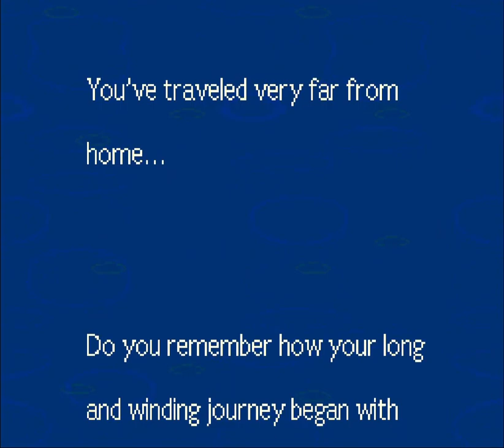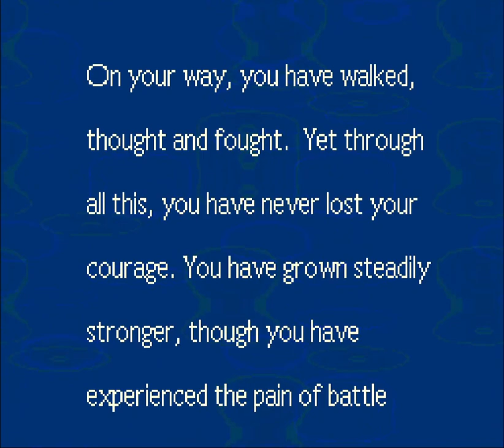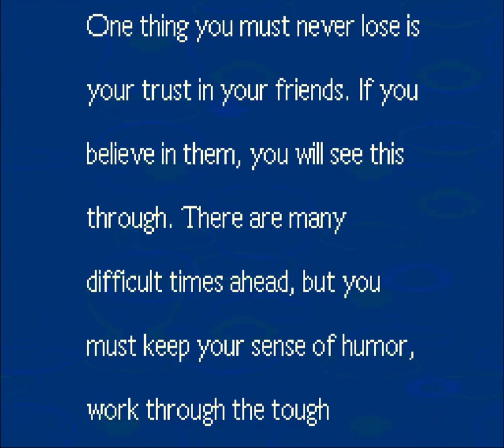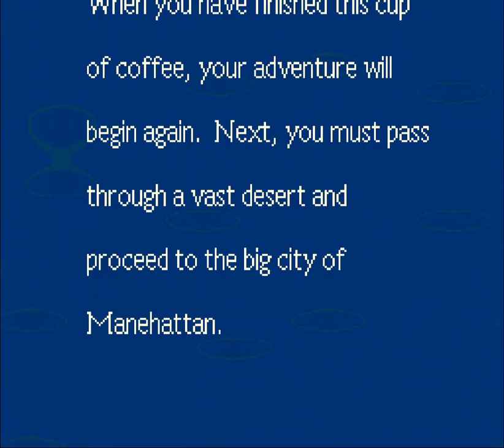Let's Play EquestriaBound - Part 2 - Filly Valley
Let's play a ponified EarthBound!

In this part:
* Vinyl Scratch's performance
* Apple Sneed's journey south from Caneighda
* -Saturn- Filly Valley
* Gilda and her zombies (HOW?)
* (Changeling) Rainbow Dash and the Element of Loyalty

ROM hack created by Rydel; [Version 1.6] ), released 03 January 2015 (with a slight modification by the players ^:))